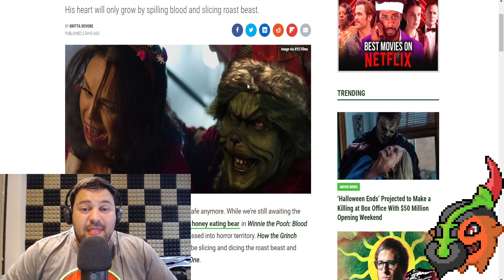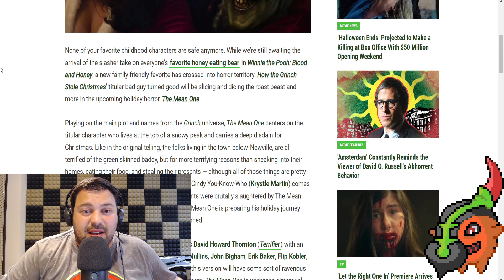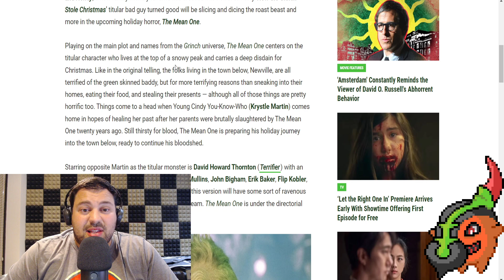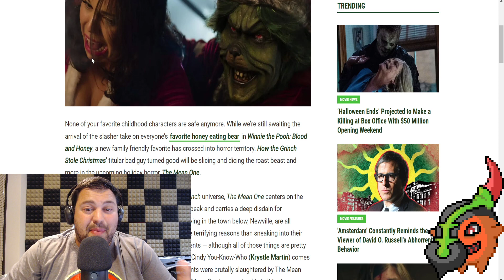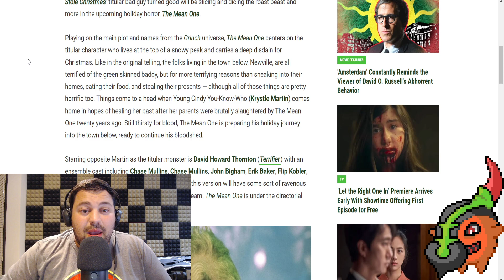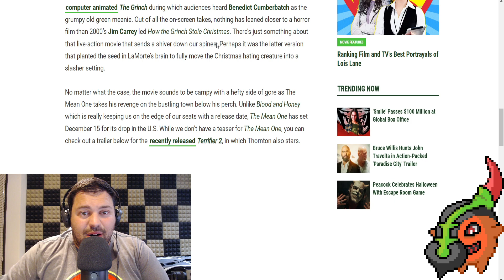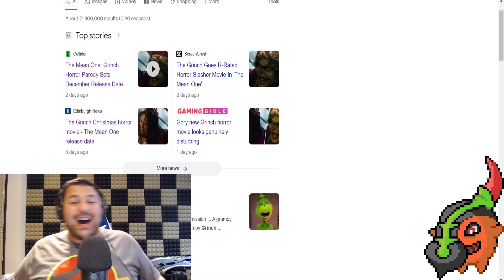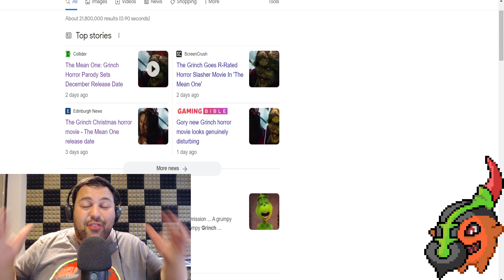The GRINCH Gets A Horror Movie Too?? Apparently Titled "Your A Mean One."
In this video I talk about the upcoming Grinch movie titled "Your A Mean One" that will be launching this Christmas! Its pretty wild, but people have indeed started to utilize the characters that have recently entered the Public Domain, in fact you might even recall that I did a video discuss Winnie the Pooh: Blood and Honey (A movie based of the Winnie the Pooh franchise possibly launching this Halloween)! Turns out a few years ago a bunch of Dr. Seuss books including the Grinch entered the public domain, and here we are again with the newest horror film apparently titled "Your A Mean One." Will you guys be watching these whacky horror films based on beloved characters??